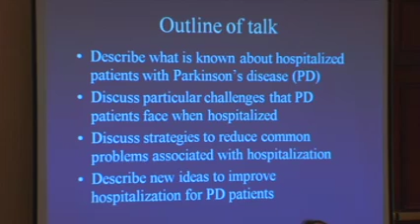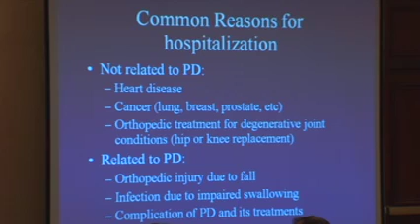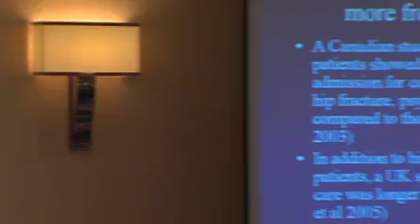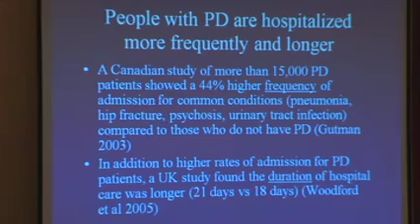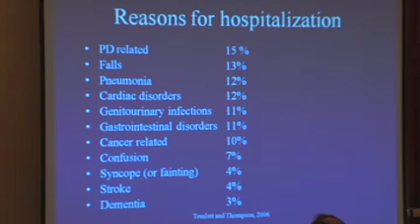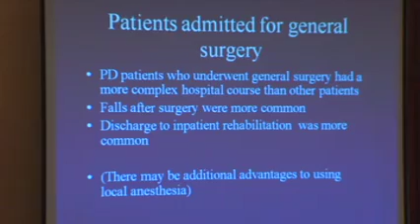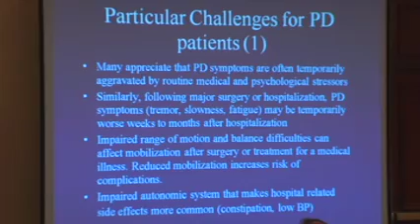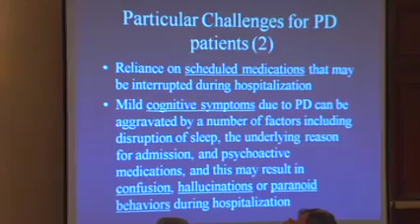Hospitalization of the Parkinson's Patient - Part 1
Dr. Chad Christine
UCSF Conference on Parkinson's Disease
November 13, 2010
By UCSF Parkinson's Disease Clinic and Research Center